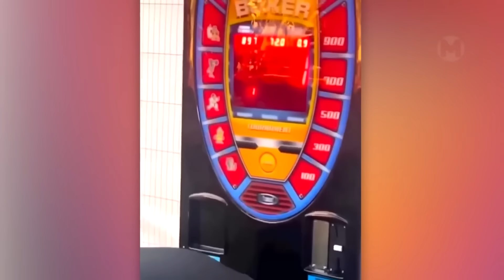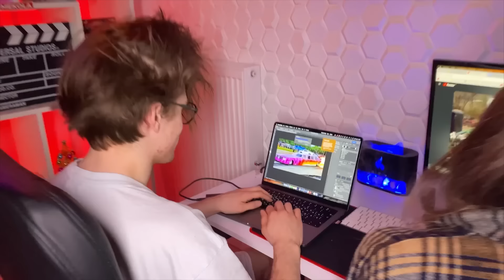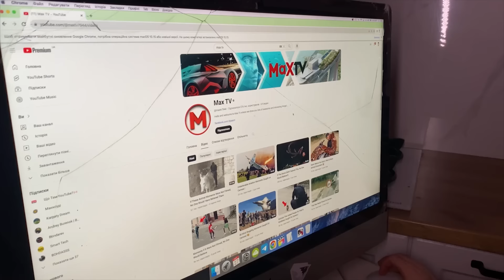They Didn't Know A Camera Was Watching Them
Let's start with the fact that in any job, the human factor, laziness, inattention and the usual combination of circumstances sometimes lead to the most ridiculous situations.  Sometimes, it's even hard to believe that someone can perform their duties so unscrupulously. In this episode, you will see the most unusual situations happened in the workplace and captured on camera.